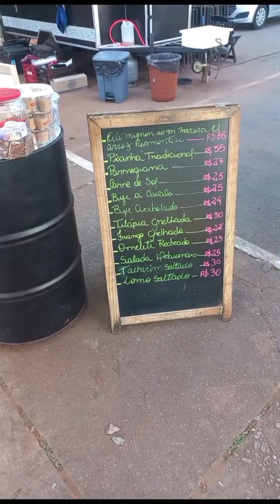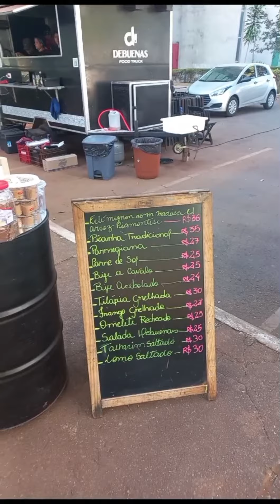Comida de ótima qualidade